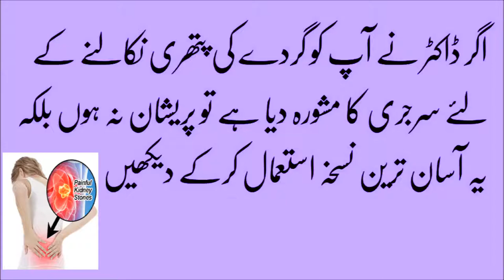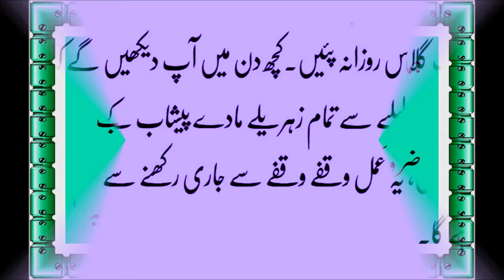Kidney stones Treatment in urdu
kidney pain solution in urdu
kidney stone ka desi ilaj in urdu
kidney pain ka ilaj in urdu
kidney pain totkay
kidney urdu meaning
kidney pain tips in urdu
kidney urdu translation
kidney function in urdu,